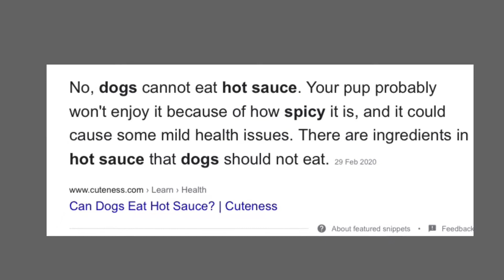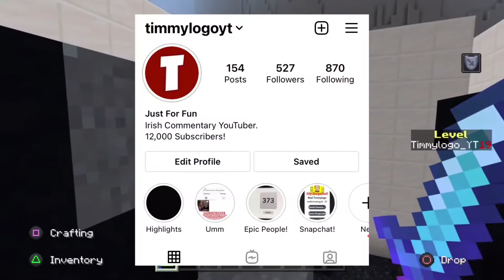This NEW Tik Tok Challenge Is HURTING Dogs!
Today, we will be talking about another Tik tok challenge where it’s giving dogs hot sauce and how horrible it is.

Do not attack, hate or use actions of witch hunt against anyone I mention in this video.

Storyfire: Timmylogo